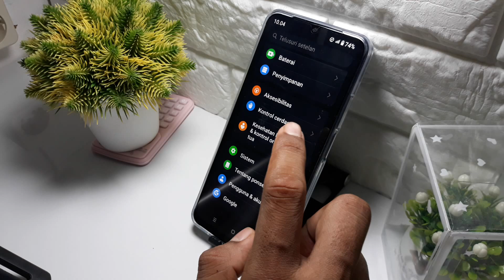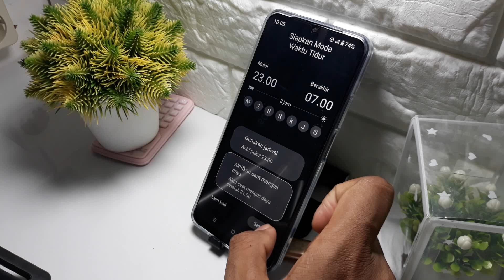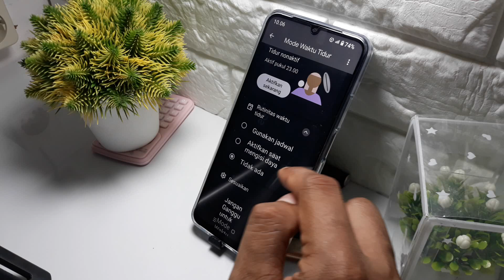Cara mematikan mode waktu tidur HP realme C61